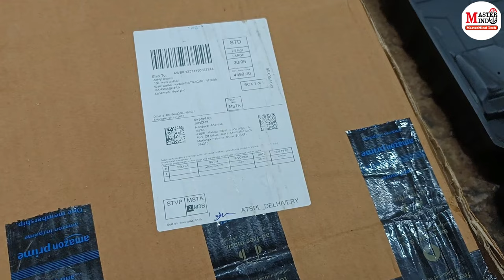cordless rechargeable pressure washer